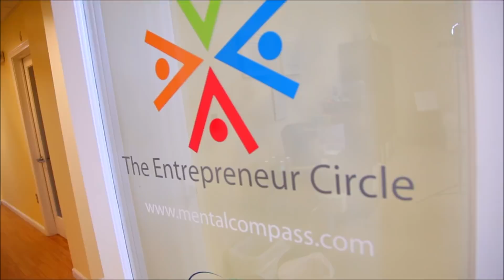Lesson I learned about business from playing Fruit Ninja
Sometimes you can have the most profound ah ha moments at the most unexpected times.  Watch this video to find out how a game of Fruit Ninja helped me to:

- Think bigger
- Get out of a rut
- Take more risks
- And grow my business.

As small business owners, we can often have that
-  "It's for all the beans mentality"
-  I can't right now thinking
-  or the  someday, but not now mindset

Find out more about Mike and Maria Keiser, The Entrepreneur Circle, and other small business solutions

Our podcast Grow your Small Business Our Podcast Grow your small business

The Entrepreneur Circle is located in Manchester, Connecticut and helps small business owners solve their marketing needs.